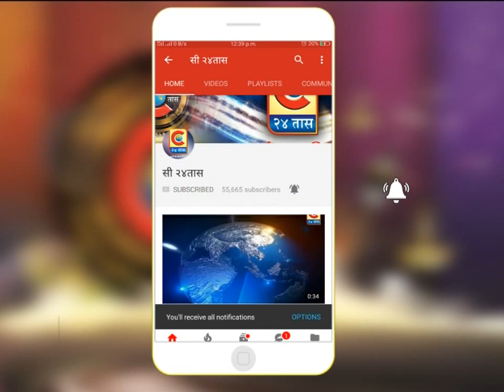बारामती -मुर्टी ते मोराळवाडी रस्त्याचे डांबरीकरण काम निकृष्ट दर्जाचे